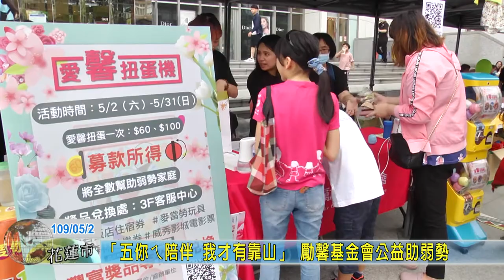20200502 01 「五你ㄟ陪伴 我才有靠山」 勵馨基金會公益助弱勢